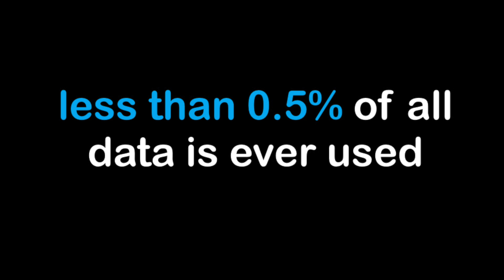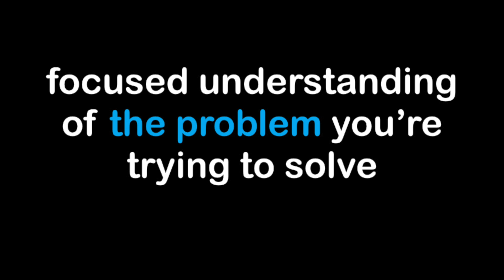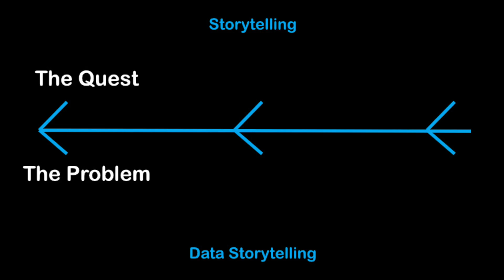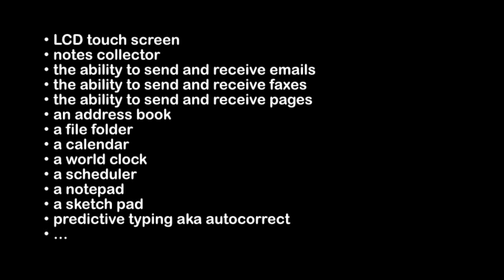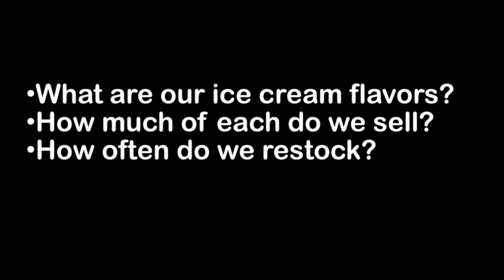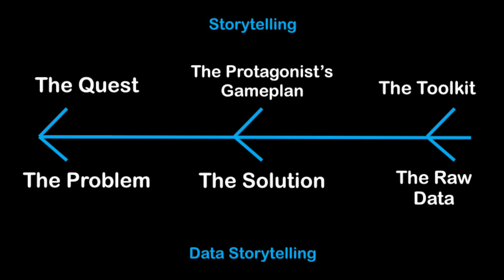The Power in Effective Data Storytelling | Malavica Sridhar | TEDxUIUC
Through the process of storytelling, Malavica shows how data can be analyzed and processed to make it the most powerful.  Malavica Sridhar is currently a Product Manager at CircleUp, a data-driven investment platform that provides capital to innovative, early-stage consumer brands. With experience collecting, cleaning, manipulating, and shipping data, she knows data storytelling has the power to defy human heuristics and challenge the status quo. Previously, Mal worked as a business analyst with McKinsey & Company, where her work centered on statistical analysis with a short stint at the United Nations reporting on worldwide trends in gender equality advancement. During her spare time, she tutors Bloomberg analysts on the best ways to leverage statistical languages like R and Python. In 2017, Mal received offers from Facebook, AirBnb, DropBox, and Google. This talk was given at a TEDx event using the TED conference format but independently organized by a local community.